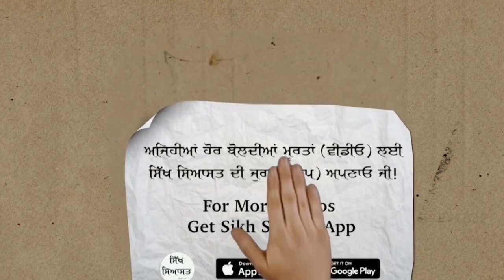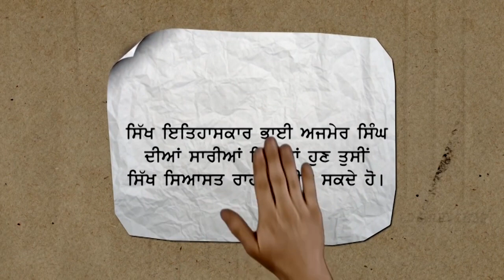Reality behind the Migration of Punjab's youth to Abroad ? | Dr.Kanwaljeet Singh | Punjabi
Shiromani Gurdwara Parbandhak Committee ( SGPC)  held a two day seminar at Giani Ditt Singh Auditorium, Baba Banda Singh Bahadur Engineering College, Fatehgarh Sahib. This is video recording of lecture delivered by Dr.Kanwaljeet Singh

🌏 OUR WEBSITES: -